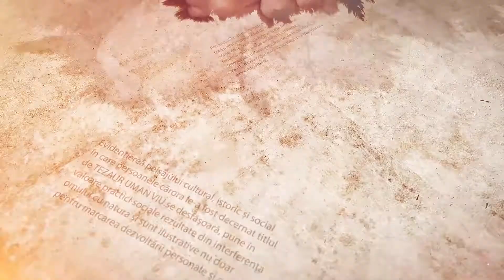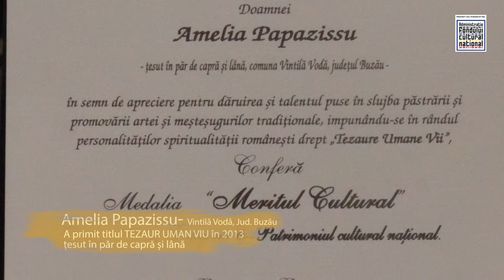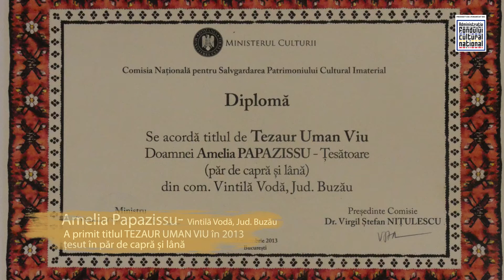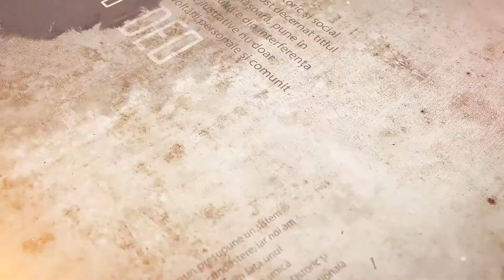Amelia Papazissu, TEZAUR UMAN VIU, Buzau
Creatoarea populară Amelia Papazissu a oferit patrimoniului cultural o impresionantă colecţie de ţesături din lână şi păr de capră, a arătat lumii, prin expoziţii, tradiţia autentică a zonei Buzăului, a învăţat sute de copii cum să ducă mai departe tradiţia si organizeaza ateliere tematice si acum, cu doamnele doritoare sa afle tainele tesutului. Acestea sunt meritele în urma cărora a primit, în 2013, titlul onorific de „Tezaur uman viu“, din partea UNESCO, iar în 2015 a obţinut medalia „Meritul cultural“, de la preşedintele ţării. În cele aproape patru decenii de activitate, Amelia Papazissu a folosit în creaţiile sale numai motive tradiţionale de pe Valea Slănicului. „M-am documentat foarte mult şi am încercat să fac numai ţesături specifice Văii Slănicului. Motivele sunt numai cele de pe scoarţele tradiţionale româneşti. Sunt în special motive geometrice, care ne reprezintă pe noi, cum ar fi motivul rombului, suveicuţa, chenarul simplu, chenarul cu colţişori. Bineînţeles, dacă la început a fost inspiraţia, apoi a intervenit creaţia, nu am două ţesături de acelaşi fel“, spune creatoarea populară.Ţesutul şi împletiturile cu lână şi păr de capră, specializarea artistei populare Amelia Papazissu, sunt meşteşuguri specifice zonei Buzăului. Insuflă tinerelor acest obicei şi de 40 de ani face casă bună cu Clubul Copiilor din comuna buzoiană Beceni, unde predă. În fiecare an, de 40 de ani încoace, artista populară Amelia Papazissu lucrează cu peste 100 de copii şi câştigă împreună cu aceştia numeroase premii la concursuri din ţară.  Este impresionant cum în aceste timpuri în care tehnologia este la mare căutare, iar copiii sunt preocupaţi de jocuri pe PC şi desene pe tabletă, există şi micuţi îndrăgostiţi de tradiţie. Numărul lor este mare şi constant şi ei sunt cei care vor duce mai departe tehnica de execuţie la războiul vertical a ţesăturilor din păr de capră, specifică Văii Slănicului din judeţul Buzău.